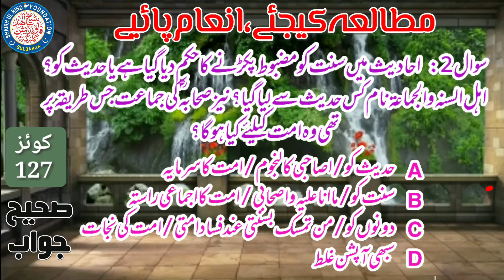Islamic Quiz 127 | مطالعہ کجئیے،انعام پائیے | @Shaikhul Hind Foundation